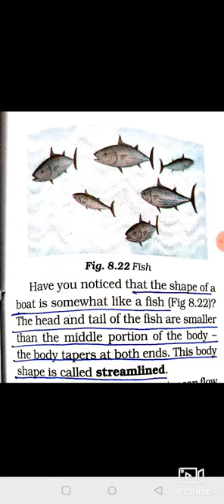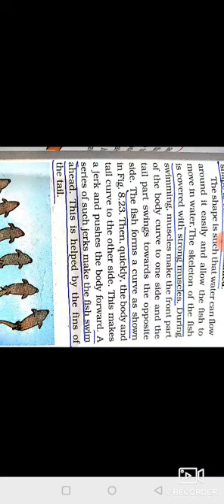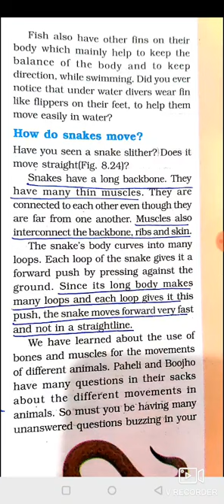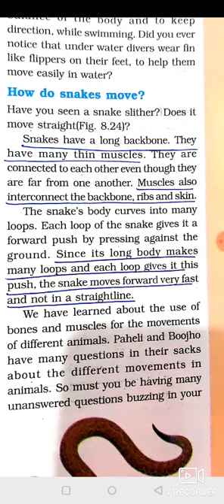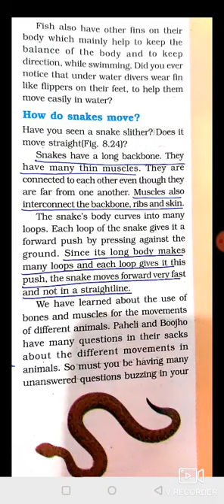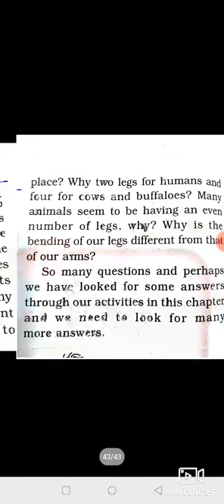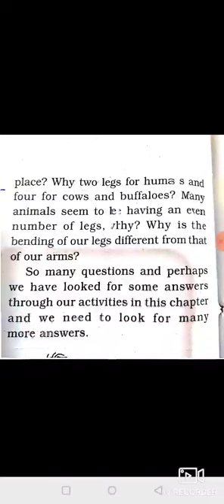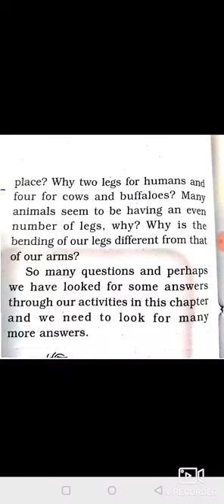science chapter 8 BODY MOVEMENTS PART 6